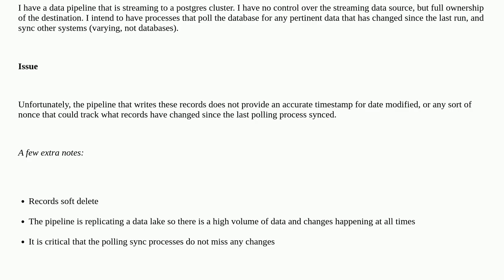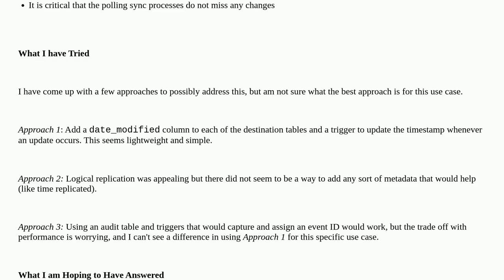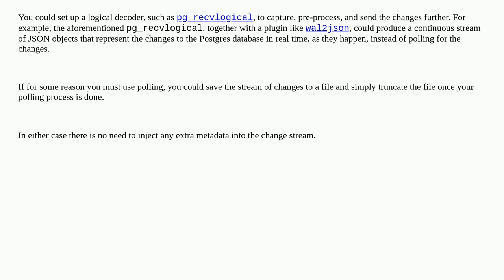Dba: Efficient Way to Determine Records Modified Since Point in Time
Efficient Way to Determine Records Modified Since Point in Time

A special thanks goes out to the community

  postgresql